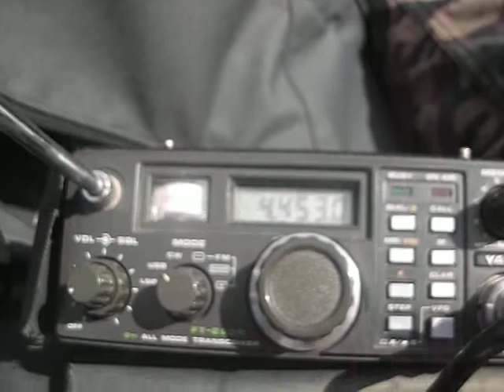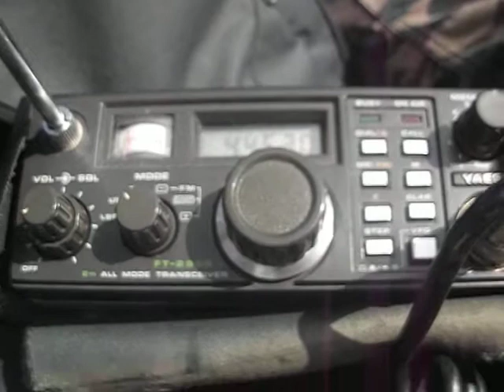Beacon OK0EWW 144,453kHz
144.453kHz OK0EWW QTH:Rychnov / Kněžnou, LOC:J080FF, ASL:1012, Antenna: Dipole, PWR: 0,3W